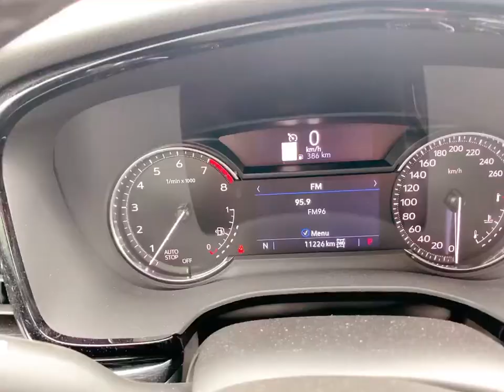2020 Cadillac XT5 Premium Luxury Walkaround | Finch Used Cars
Stock #151337

Finch Chevrolet Cadillac Buick GMC
640 Wonderland Road North
London, Ontario